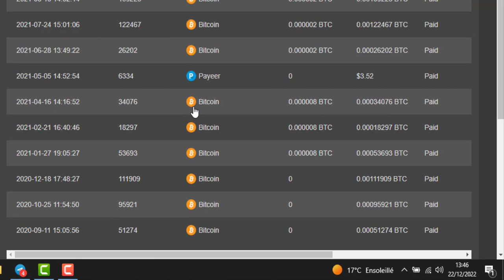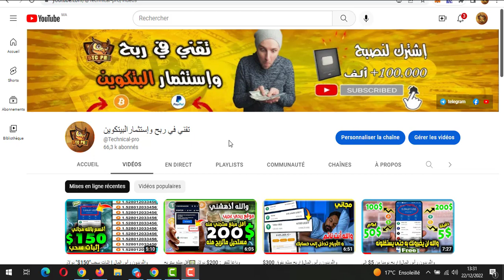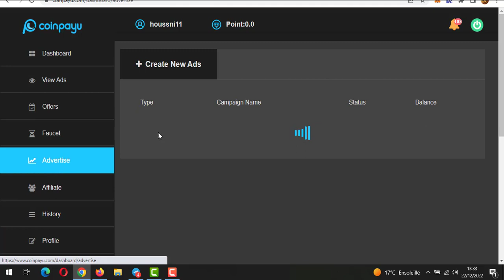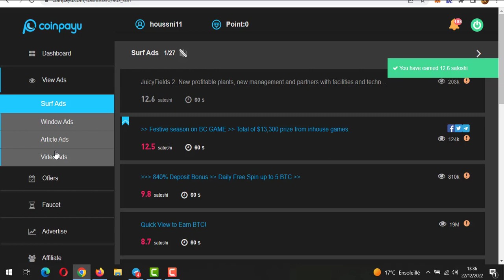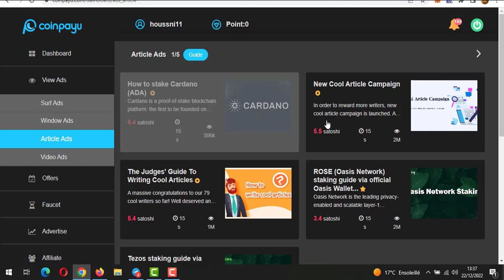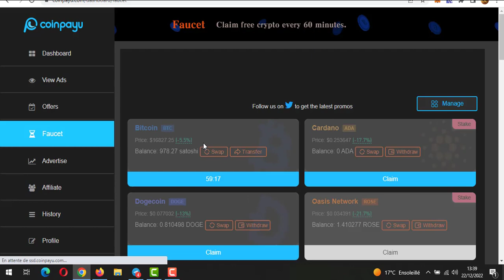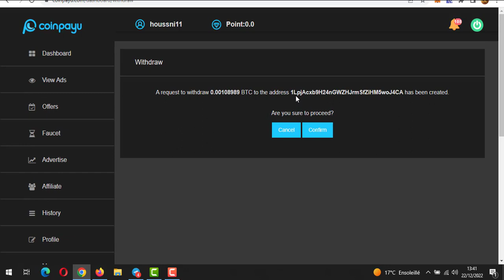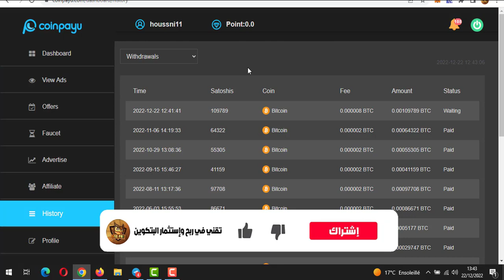والله أصدق موقع لربح في العالم💰| إثبات الربح 3000$ دولار مجانا || كيفية ربح المال من الأنترنت 2023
هذا الفيديو لك إذا كنت تبحث عن :
ربح المال من الانترنت مع
ربح المال عبر الانترنت أمين راغب
ربح المال عن طريق الانترنت

الربح_من_الانترنيت​​​​​​​​​​​​​​​​​​_2023#افضل_موقع_الربح_من_الإنترنت#الربح_من_الأنترنت_2022​​​​​​​​​​​​​​​​​​